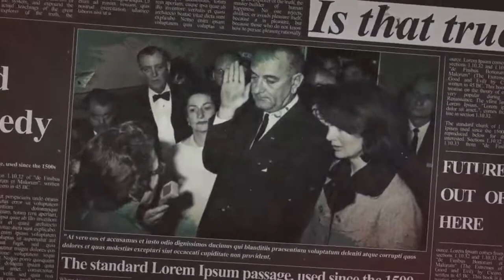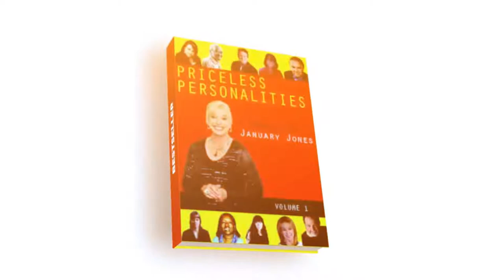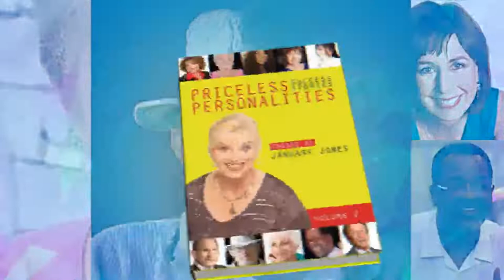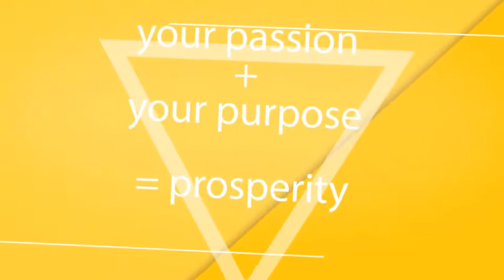January Jones Sharing Clyde Mc Culley's Success Story as a Senior, a Professor and Author!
Clyde McCulley was born and raised in Benton, Arkansas. As a child he always wanted to be an artist. He completed the Bachelor and Masters Fine Art degree and began teaching art in Colleges in Texas.

He later completed the Doctor of Education at Illinois State University.
He taught in Liberal Arts Colleges before becoming the Director of an Art School  in upstate New York for the last 20 years of his college work.

His first book was a memoir ( The Boy on Shady Grove Road) of his life as a child growing up on a little dirt farm in Arkansas. Clyde McCulley was born and raised in Benton, Arkansas.

January Jones Sharing Success Stories is broadcast live Tuesdays at 2PM ET.

January Jones Sharing Success Stories TV Show is viewed on Talk 4 TV

January Jones Sharing Success Stories Radio Show is broadcast on W4CY Radio part of Talk 4 Radio on the Talk 4 Media Network

January Jones Sharing Success Stories Podcast is also available on Talk 4 Podcasting iHeartRadio, Amazon Music, Pandora, Spotify, Audible, and over 100 other podcast outlets.